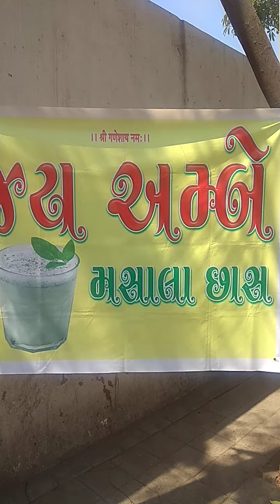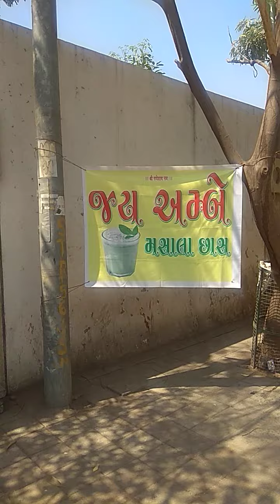Alupoori and Masala Chhach New CityLight